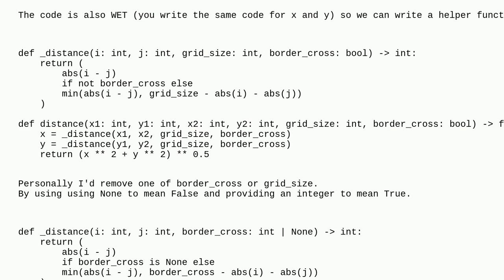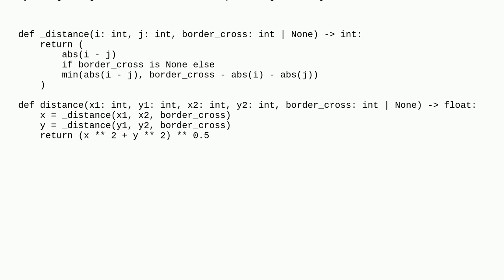Codereview: Distance on a unit grid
Distance on a unit grid

A special thanks goes out to the awesome community

  python performance